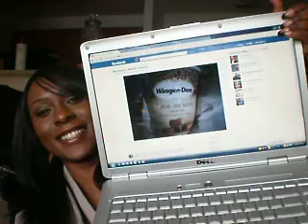Favorite Go To Items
I purchased everything in this video with my own money...